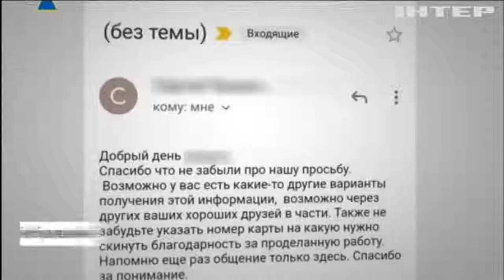СБУ викрила державного зрадника у Національній гвардії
СБУ викрила командира одного з підрозділів Національної гвардії - у державній зраді. За інформацією слідчих, його завербували ще торік